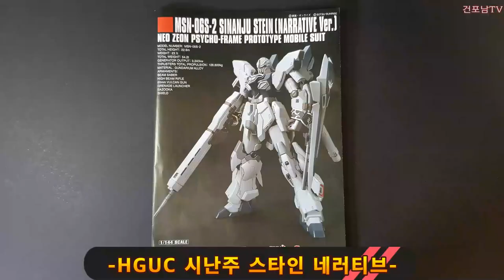HGUC 시난주 스타인 내러티브 VER. 건포남의 메뉴얼 포즈 따라잡기 전시포즈 1:144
HGUC 시난주 스타인 내러티브 VER. 건포남의 메뉴얼 포즈 따라잡기 입니다. 조립+먹선+데칼 완료 입니다.